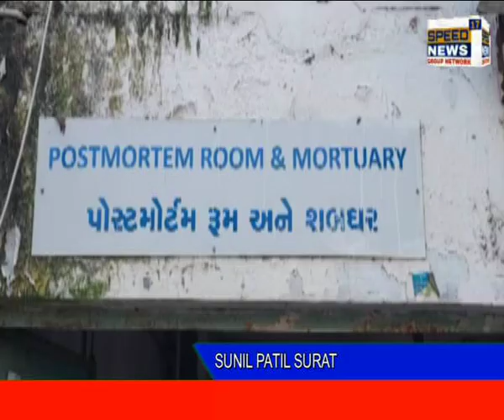SURATમાં સચીન GIDC માં 25 વર્ષીય મહિલાએ કર્યો આપઘાત.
સુરતમાં સચીન GIDC માં 25 વર્ષીય મહિલાએ કર્યો આપઘાત.

સુરત શહેરના સચીન GIDC વિસ્તારમાં ત્રણ સંતાનોની માતા ૨૫ વર્ષીય મહિલાએ કોઈ અગમય કારણોસર પોતાના જ ઘરે ગળે ફાંસો ખાઈ કર્યો આપઘાત. આ બાબતે સચિન GIDC પોલીસે વધુ તપાસ હાથ ધરી છે.

25 વર્ષીય મહિલાએ કર્યો આપઘાત.

સુરત શહેરના સચીન જીઆઇડીસી વિસ્તારમાં આવેલ
તિરુપતિ બાલાજી સોસાયટીમાં રહેતી ૨૫ વર્ષીય સંજના પ્રમોદ શાહ જેમણે ગતરોજ પોતાના ઘરમાં જ કોઈ કારણોસર ગળે ફાંસો ખાઈ આપઘાત કરતા ચકચાર મચી ગઈ હતી. જેમને પાડોસીઓએ તાત્કાલિક ૧૦૮ માં સિવિલ હોસ્પિટલ લાવતા ટ્રોમાં સેન્ટરના ફરજ પરના ડો. નિશા ચંદ્રાએ તપાસ કરતાં મૃત જાહેર કર્યો હતો. જોકે આ બાબતે સચીન જીઆઇડીસી પોલીસે વધુ તપાસ હાથ ધરી છે.